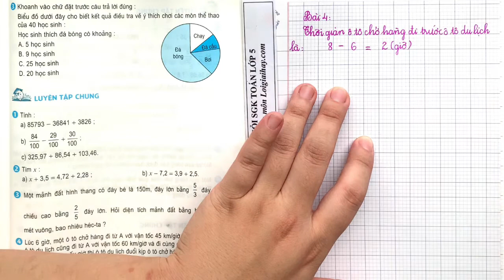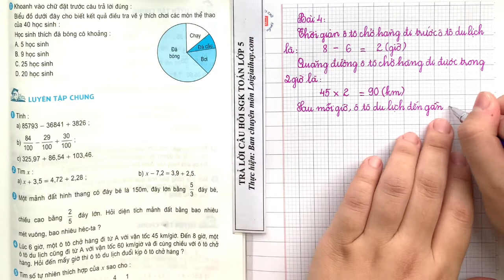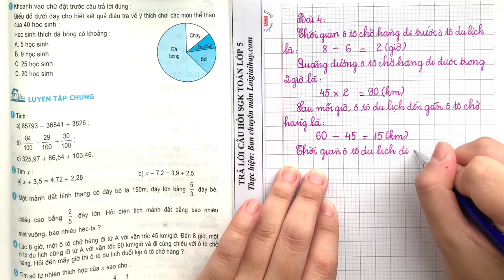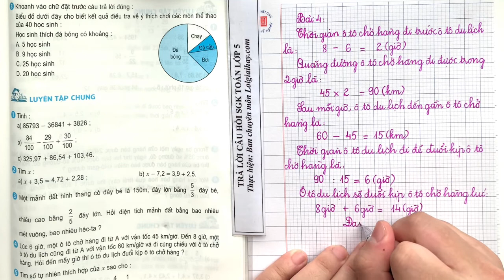Giải bài 4 trang 175 SGK Toán 5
Lúc 6 giờ, một ô tô chở hàng đi từ A với vận tốc 45km/giờ. Đến 8 giờ, một ô tô du lịch cũng đi từ A với vận tốc 60km/giờ và đi cùng chiều với ô tô chở hàng. Hỏi đến mấy giờ thì ô tô du lịch đuổi kịp ô tô chở hàng ? .